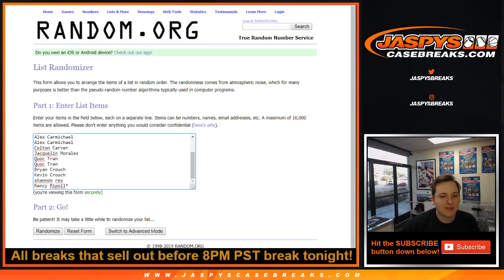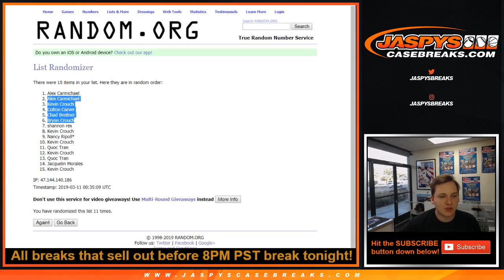3/10 - 2018/19 Optic Basketball PYT #14 Mavs Spot Random